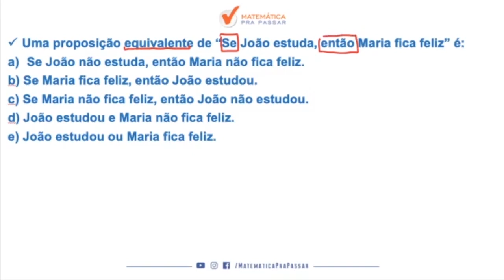Raciocínio Lógico para MP SP |Dica 81| Equivalência Lógica nunca foi tão fácil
Raciocínio Lógico para MP SP |Dica 80| Tabela verdade em poucos passos